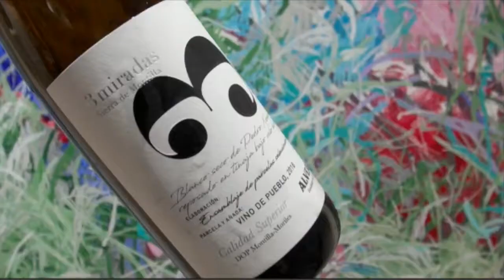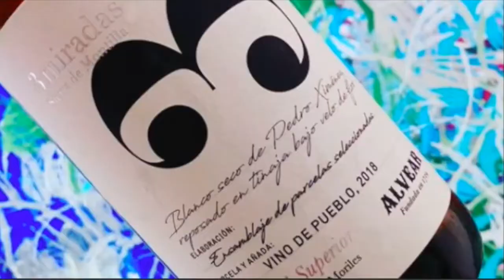Perfume del Vino - Episodio 23 - Jorge Alcolea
Dos grandes Bodegas Alvear y Navarro López
Presentamos 3Miradas 2018 y Syrah Don Aurelio 2018
Ante un atento público invitado de 30 personas ...
Vídeo a cargo de TeleSurMadrid
29 de Agosto del 2019